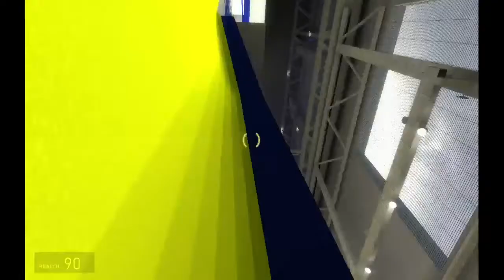Going to the water park